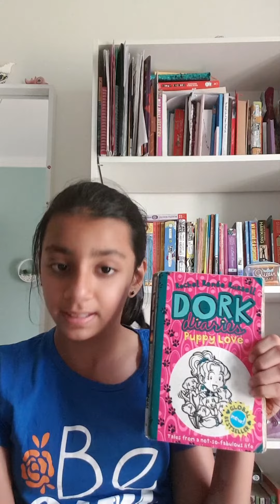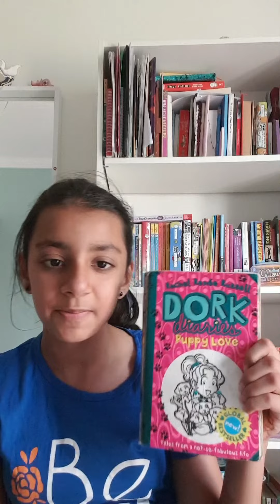Anika Bhise Book Review | Dork Diaries- Puppy Love by Rachel Renée Russel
Nikki and her tales from a " not so fabulous life" are back again,  only this times it includes puppies, puppies and more puppies. I really like the book and would recommend it to people 10 and above.